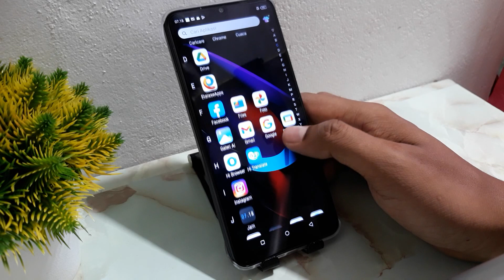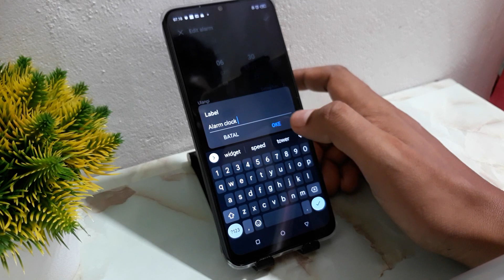Cara Setting Alarm di Hp Itel Vision 5, P40, A60s